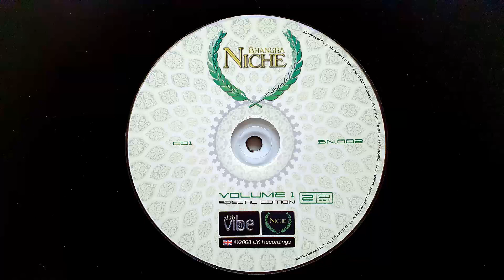Panjabi MC– Snake Charmer Nagin (DS1 Remix) // UK Recordings (2008)